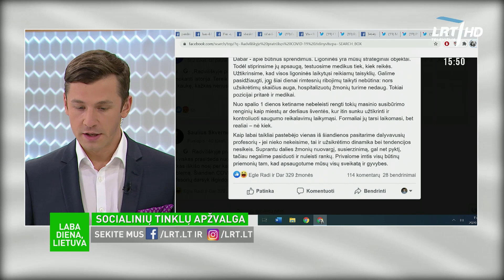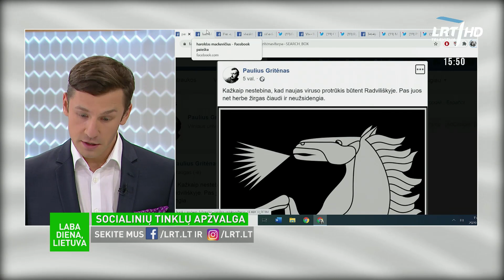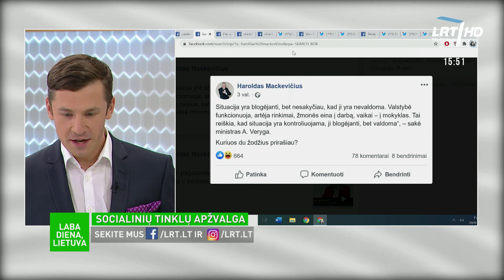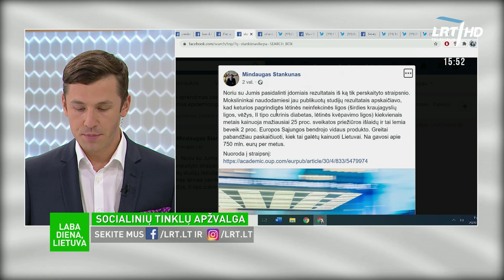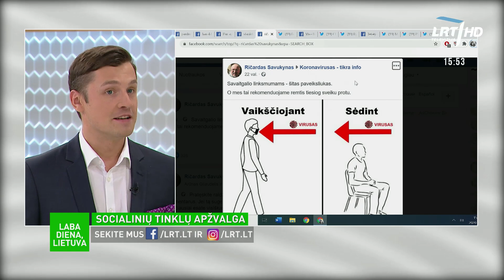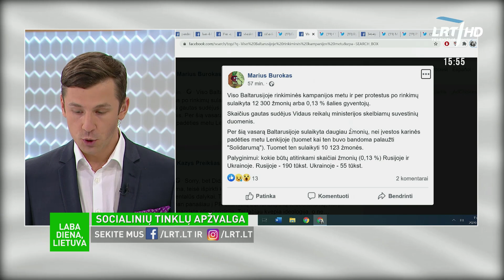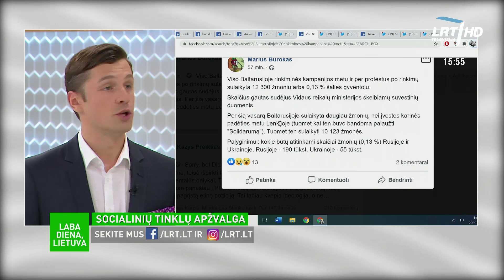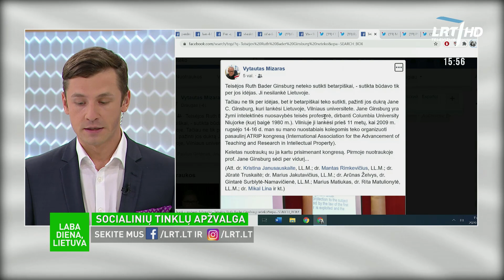Internautų akiratyje – kova su COVID-19 ir netikėtos viruso judėjimo trajektorijos